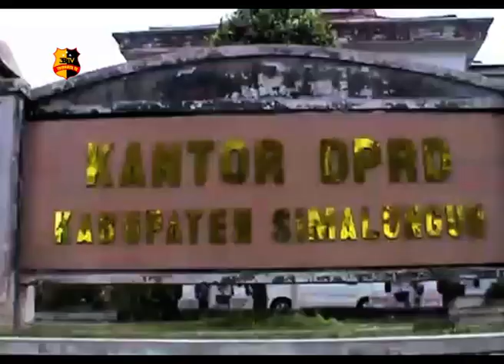GURU HONORER SIMALUNGUN TUNTUT GAJI TAHUN 2016